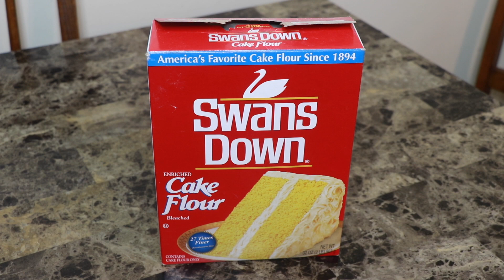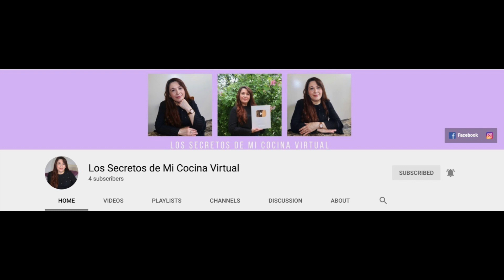No podrás parar de comer esta DELICIOSA Torta DE COCO 🥥 *HECHA EN 1O MINUTOS!*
-1 1/2 taza de harina de pastel (cake flour)
-4 huevos pequenos
-1 barra de mantequilla sin sal  (113 gramos)
-50 gramos de manteca de coco
-3/4 de taza de azucar
-1 cucharadita de esencia de coco
-1 cucharadita de polvo para hornear (royal)

-75 mililitros de leche de vaca o de coco ( 🔺la leche no es necesaria depende de cómo se ve su mezcla, si está muy dura agrega hasta tener consistencia similar a la mía, ni muy líquida ni muy dura🔺)

-1/2 taza de coco rallado

HORNO:350 GRADOS F